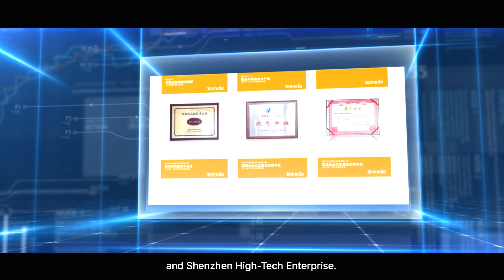Tenda 2023 Corporate Video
Tenda is a high-tech enterprise that develops and produces wireless routers, switches, access terminals, PLCs and other network communication equipment!